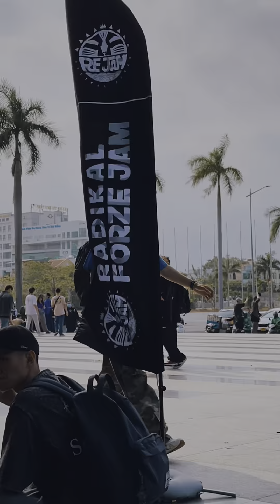VIETNAM TRIP DAY 08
Hari ke 8 di kota danang vietnam